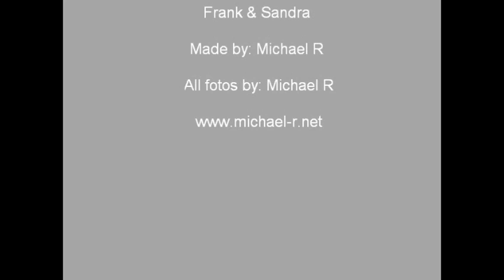Frank & Sandra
Video with the fotos of Frank & Sandra from spain Feb/March - 2010

Made by: Michael R